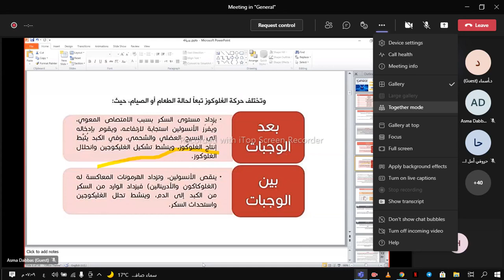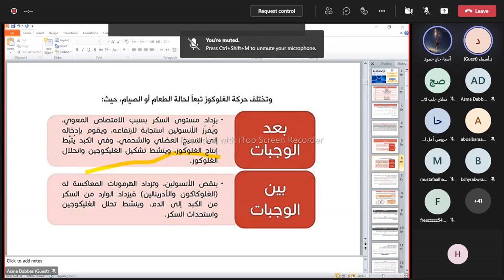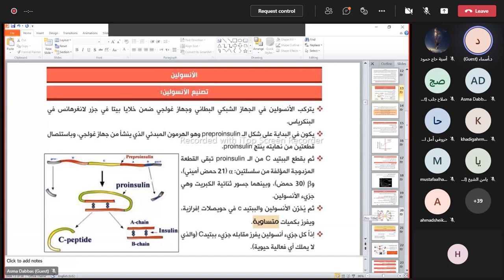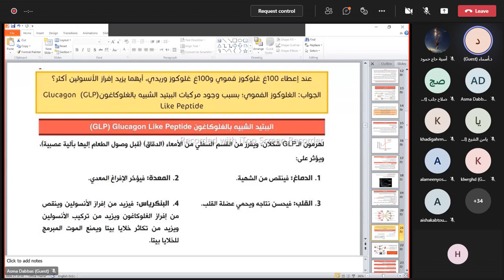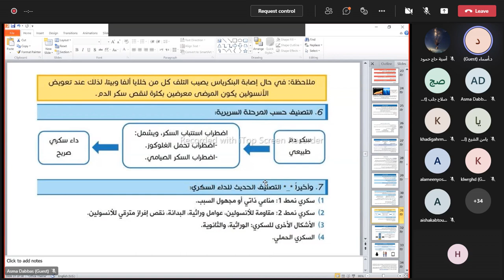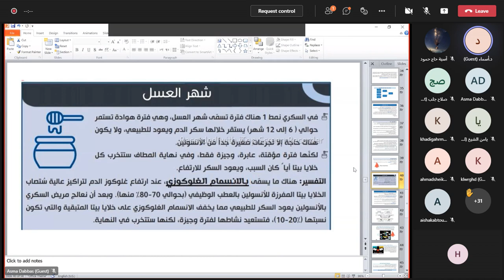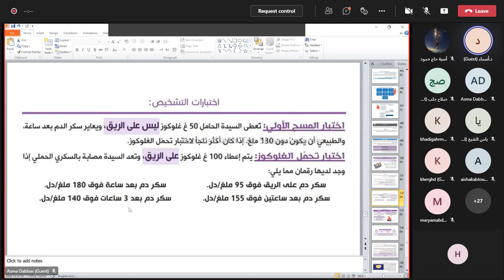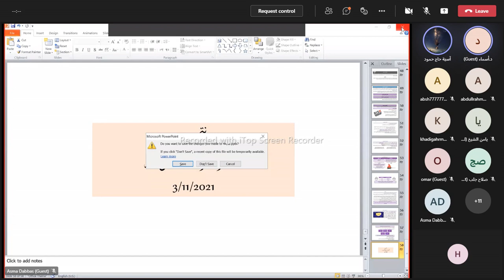الباطنة الغدية السكري 1